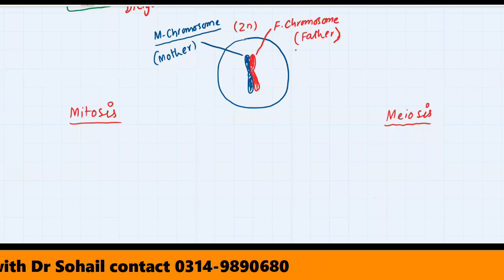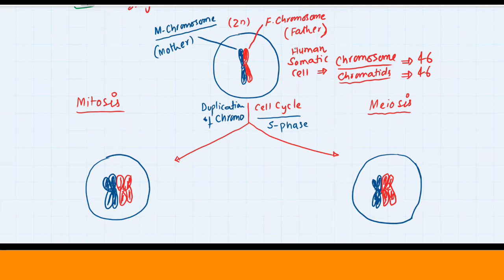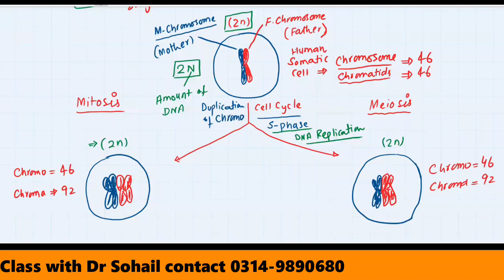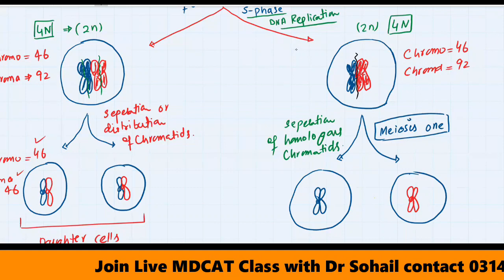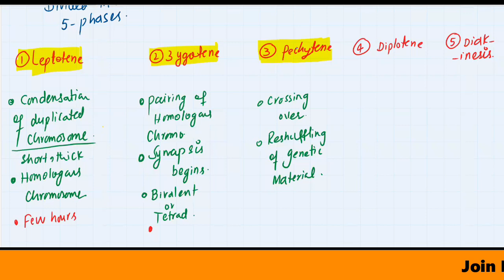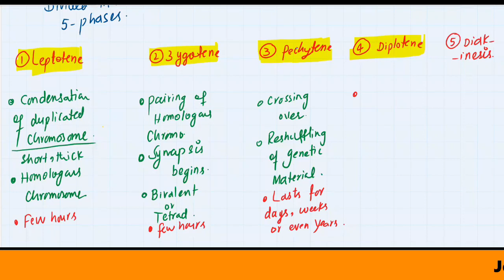Meiosis | Comparison between Mitosis & Meiosis | MDCAT | NUMS | NEET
This is a comprehensive lecture on the Comparison between Mitosis and Meiosis which will cover all important concepts that are frequently asked in exams.
To join MDCAT Session 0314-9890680